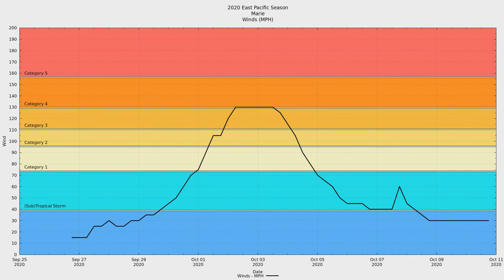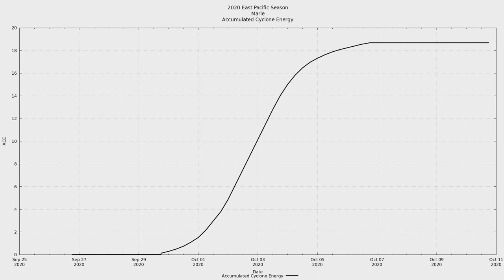2020 East Pacific #18 - Major Hurricane Marie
Major Hurricane Marie was the eighteenth tropical system and the fourteenth named storm of the 2020 East Pacific hurricane season. Marie was also the fourth hurricane and third major hurricane.